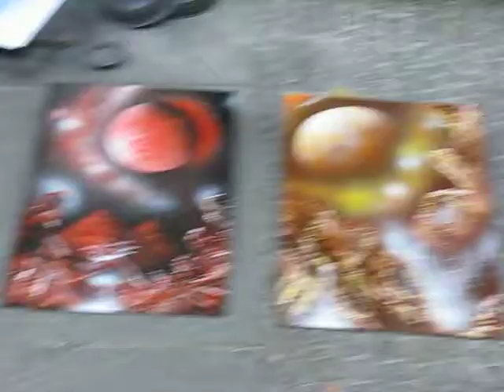Spray Painting in Wienna street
This is what I have seen in 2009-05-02 in Wienna, Austria.